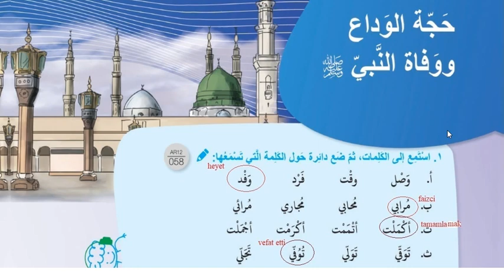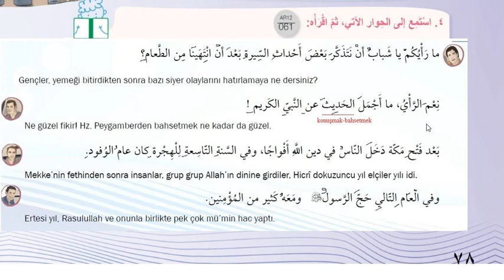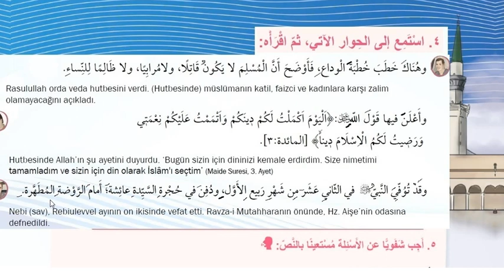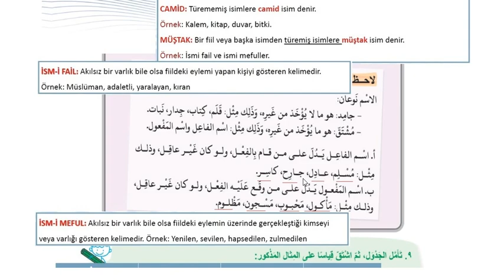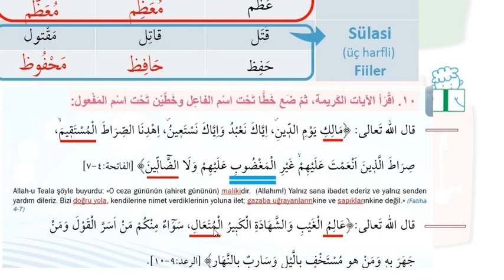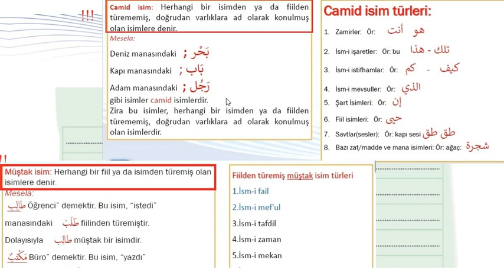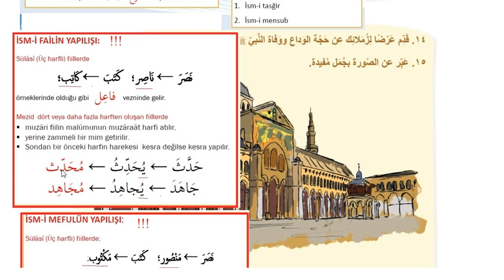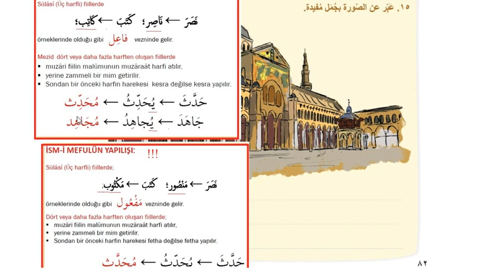ARAPÇA 12 CEVAPLARI SAYFA: 78 79 80 81 82 83 84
MESLEKİ ARAPÇA 12.SINIF DERS KİTABI CEVAPLARI : SAYFA 78, SAYFA 79, SAYFA 80, SAYFA 81, SAYFA 82, SAYFA 83